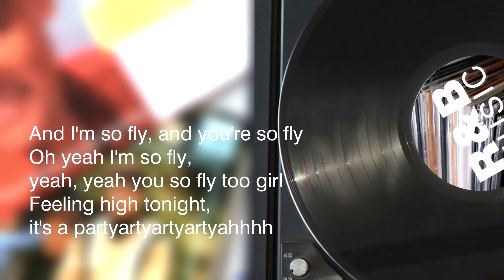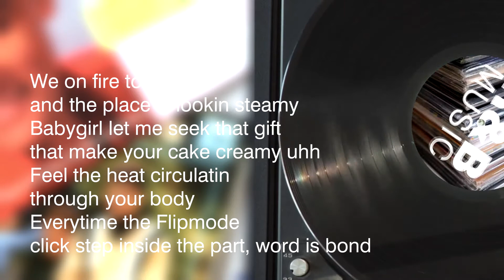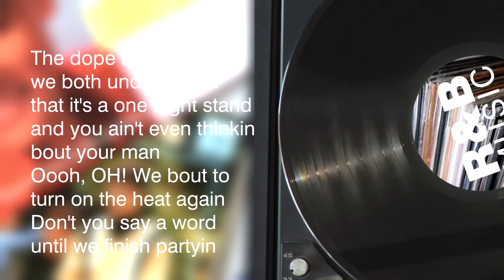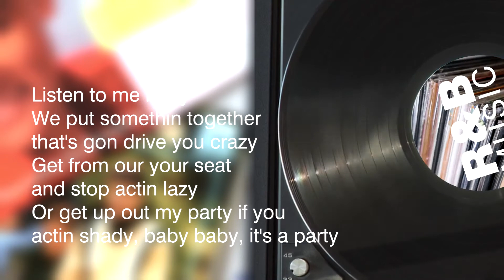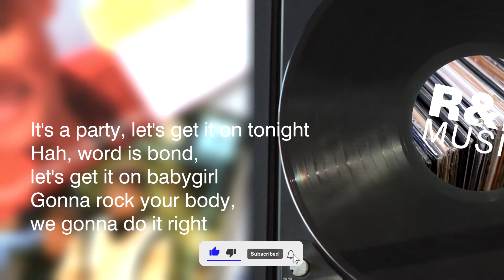Busta Rhymes feat. Zhané - It's A Party (Soul Inside Work Permit Mix) (2021 Remastered) Lyric Video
Artist: Busta Rhymes, Zhané
Album: It's A Party (Single)
Released in: 1996